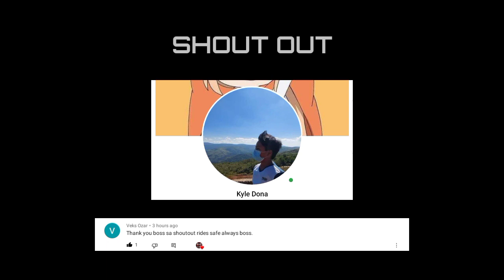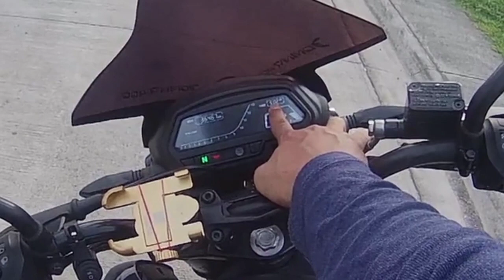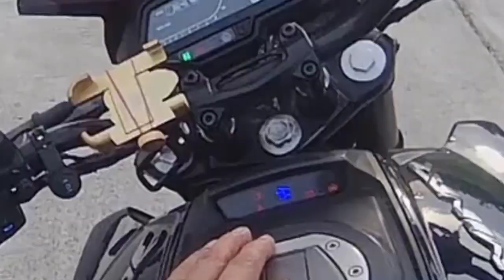KAWASAKI Bajaj Dominar 400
Godbless, ridesafe and keepsafe always mga boss amo🙏🙂👍